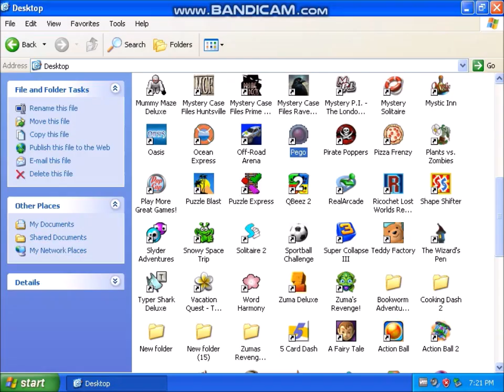Pego Deluxe logo (August 3, 2006)